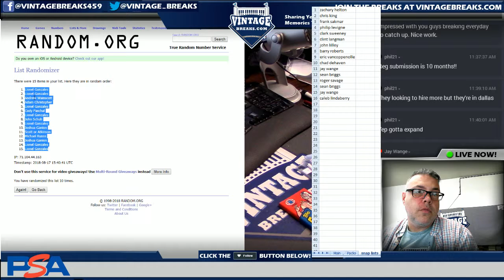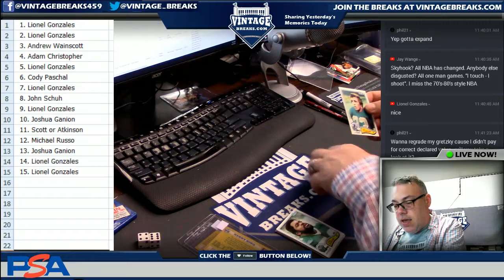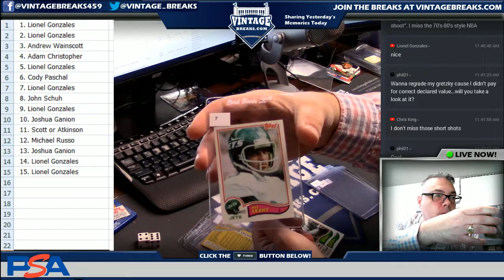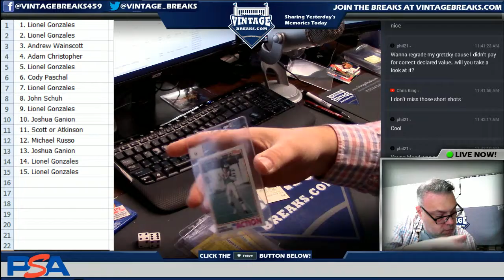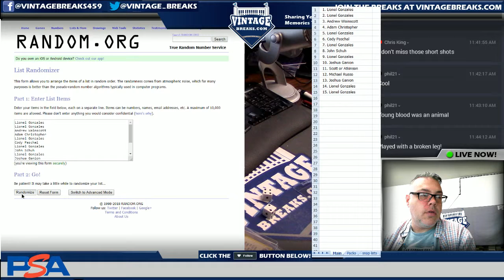8_17_18 - 1982 Topps Football Wax Pack #7 Break Video Opening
1982 Topps Football Wax Pack #7 Break Video Opening